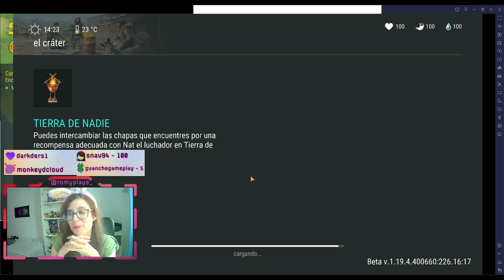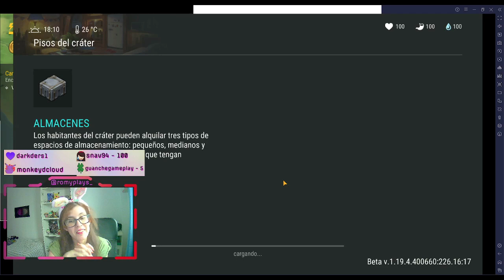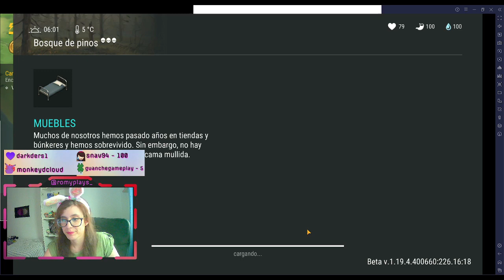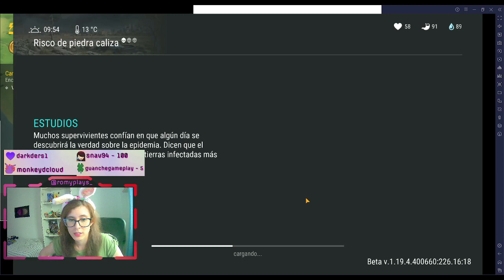VOLVEMOS AL CRÁTER + SE BUSCA CLAN | Last Day on Earth #7 | Romy Plays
App de grabación: OBS Studio
Auriculares y Micrófono: HP Pavilion Gaming Headset 400
Cámara: Webcam LEOTEC Meeting FHD USB
Programa de Edición: Wondershare Filmora 10